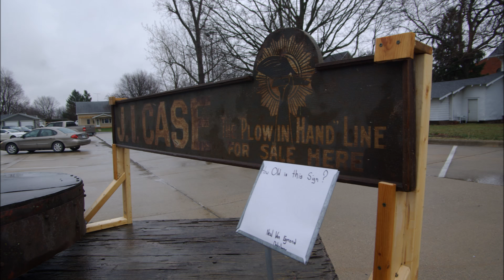MIJICC Biennial Show March 25th 2017 2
Mid-Iowa J.I. Case Collectors 2017 Biennial tractor tour.